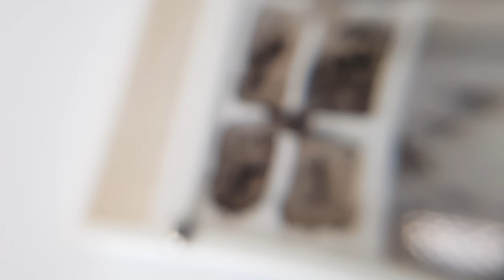Odontomachus monticola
salut à tous bienvenue sur ma nouvelle vidéo j'espère quelle vous plaira enfin si vous regarder la description avant la vidéo ;)

j'ai oublier de le dire dans la vidéo mais je les ai depuis mi octobre et elles étaient une petite dizaine